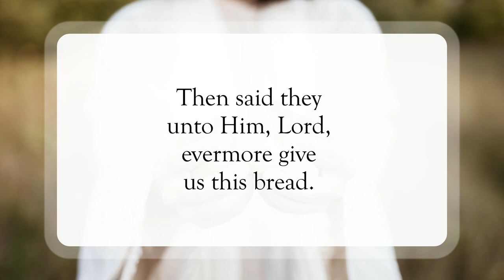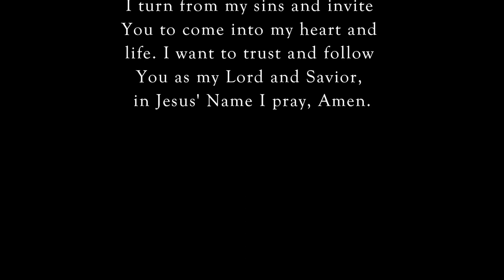The Bread of Life🍞WordofGod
Scripture of the Day! The Bread of Life!